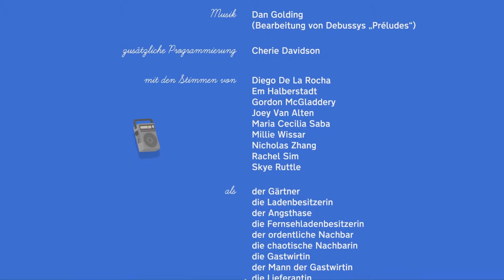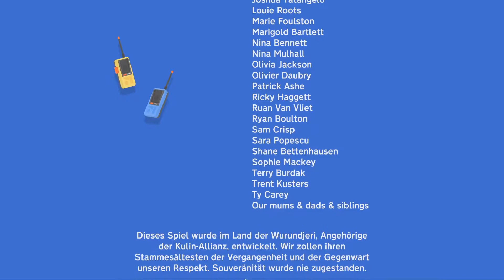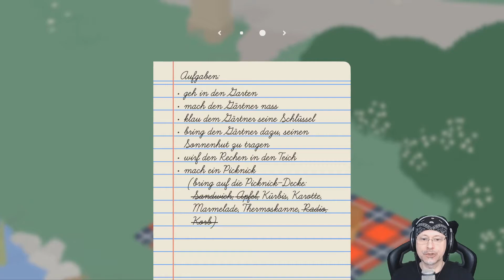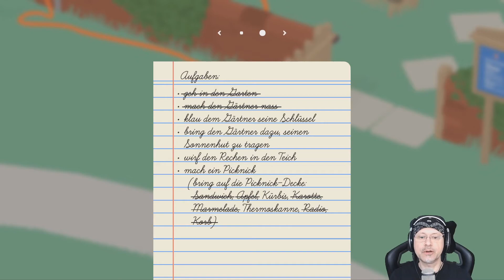Untitled Goose Game 💥 Ich bin eine teuflische Gans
Ein wunderbarer Tag bricht an, in einem friedlichen und ruhigen Dorf. Doch der Frieden täuscht. Ich, eine fürchterliche Gans, breche über das Dorf und seine Bewohner ein und sorge für Chaos.

Untitled Goose Game ist ein Sandbox-Slapstick-Schleichspiel, in dem man als Gans ein ahnungsloses Dorf heimsucht.